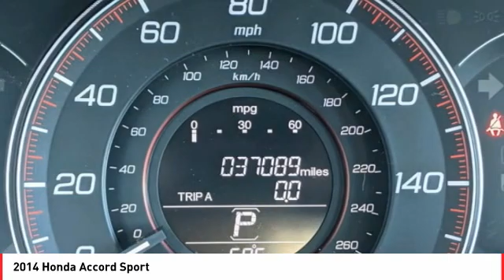2014 Honda Accord Cathedral City CA 824080B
2014 Honda Accord Sport

Located right off Highway 111 at Perez Rd. In the Cathedral City Auto-mall. We offer free door to door shuttle service in the valley as well as a family oriented staff and atmosphere.brbrbrReviews:br  * Beyond its history of reliability and high resale value, the Accord is now more varied than ever. Whether you want a no-fuss and highly economical sedan, a sporty V6-powered coupe or a hybrid that attains 50 mpg in the city, the 2014 Accord offers something for everyone. Source: KBB.combr  * The Accord is synonymous with Honda and has been known for nearly four decades as a reliable, comfortable, pragmatic way to move families. What began as a 2-door hatchback in 1976 has grown into today's full-size sedan and coupe. Like the rest of the car, the 2014 Accord's 5-passenger interior is a pleasing step forward. The cabin boasts soft-touch materials for a quality feel. The front seats are comfortable, and the driver's seat actually toned down the lumbar support. The rear seats have even more room, as does the trunk. Sleek, rippled sheet metal defines a more streamlined exterior that has shrunk around an interior that feels roomier than previous generations. The most surprising thing about the Accord is its refined continuously variable transmission (CVT). Mated to the 4-cylinder, this CVT feels much like a normal automatic, mimicking gear changes. Even a base Accord has good power for acceleration and passing, yet attains an impressive mileage on the highway. Move up to a V6 model with 6-speed automatic transmission, and the Accord is downright quick. For the individual looking to consume less the 2014 Accord comes in a Hybrid version as well. This operates on a 141-hp 2.0-liter, 16-valve i-VTEC 4-cylinder engine and a 55-hp lithium-ion battery pack for a net hp of 196. The Hybrid can achieve ratings of 50 cty and 46 hwy. To help maximize efficiency on the road, the Accord Hybrid seamlessly shifts between three distinct drive modes: EV Drive, Hybrid Drive and Engine Drive. EV Drive is 100% electric, and generally is used during braking and when starting from a stop. Hybrid Drive uses the fuel engine and electric motor to provide extra zip during acceleration, and once your Accord Hybrid is cruising with highway efficiency, Engine Drive takes over. If you want a hassle-free, pleasing family car with a reputation for quality and an immediate familiarity, you can't go wrong with the Accord. Source: The Manufacturer SummarybrbrWe're TIME EFFICIENT -- Wouldn't it be awesome to get the deal you want in 30 minutes or less? We can make that happen. Complete TRANSPARENCY at every step. Whether its Condition, Pricing, Financing or just general CAR KNOWLEDGE, we excel at the DETAILS! Different CULTURE recruited for a different purpose. We create a culture designed to educate and help, not just SELL!. Our NON-COMMISSIONED Sales Staff SERVES you -- That means you buy what you want, not what someone wants to sell you. Our dealership's mission is to make every customer a customer for life by providing world class services every time. Excellent customer care, competitive prices, and our well-trained staff are a few of the great features about shopping at our new and used Honda dealership. Give our dealership a call or visit us in Cathedral City today and take a test drive in your dream vehicle. Honda of the Desert is proud to serve the surrounding areas of Palm Springs, Palm Desert, Coachella, and Indio. We also offer Military Discounts for our active-duty service members.